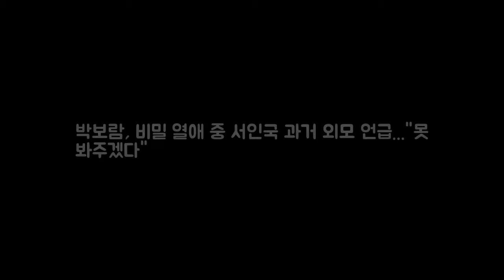박보람 비밀 열애 중 서인국 과거 외모 언급 DKO 뉴스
가국 박보람과 서인국이 2년째 열애 중이라고 인정한 가운데 박보람이 지난해 방송에서 서인국을 언급한 장면이 화제다. 박보람은 지난해 4월 12일 방송된 JTBC 투유 프로젝트-슈가맨(이하 슈가맨)에 출연해 과거 Mnet 슈퍼스타 K 자료화면을 봤다. 슈퍼스타K 시즌1 예선에서 노래를 부르는 서인국의 통통한 모습을 본 박보람은 많이 다르다. 못 보겠다고 웃었다.